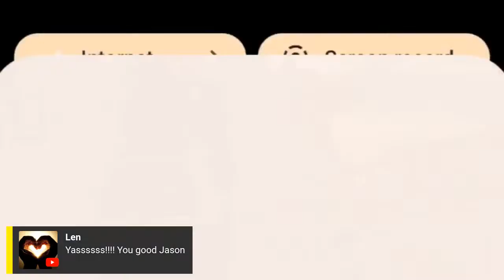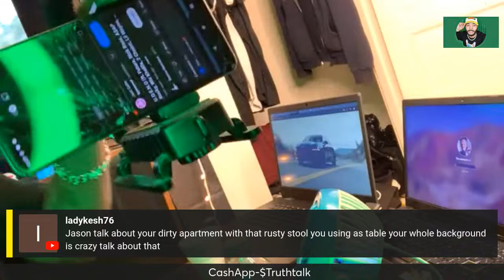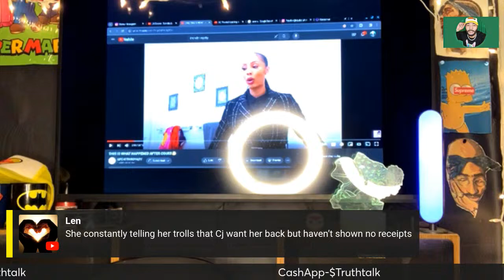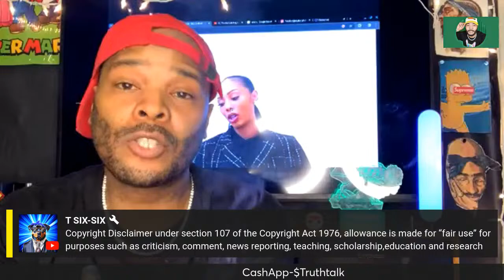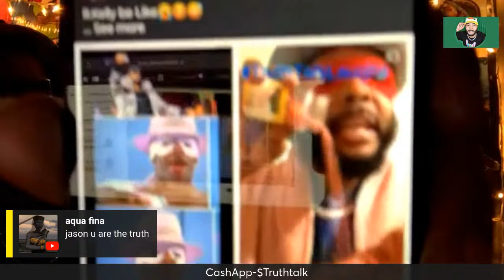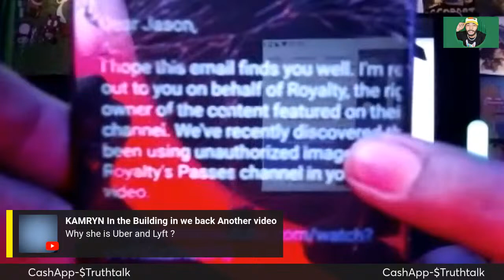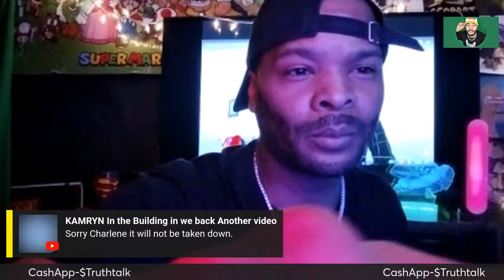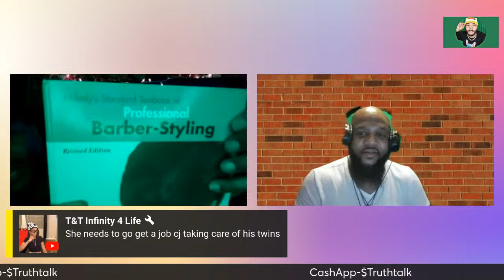ROYALTY AND MOM STILL COACHING THE TWINS) ROYALTY STILL SHOWCASING DRUG ADDICT RICO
Royalty and Rico